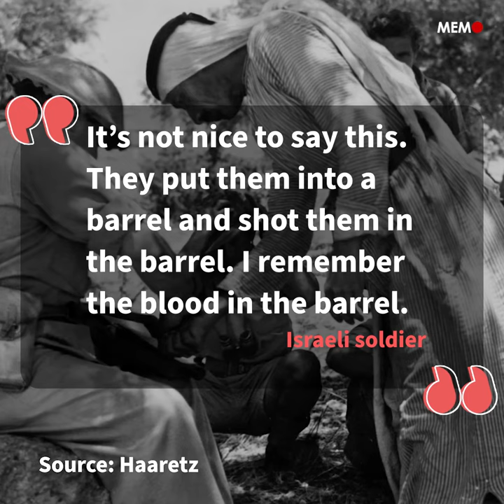Tantura: Israeli veterans admit to 1948 massacre of Palestinian village